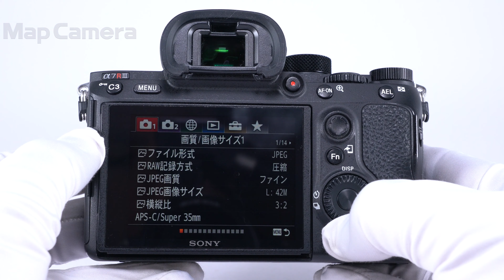SONY (ソニー) α7RIII ボディ ILCE-7RM3 並品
【付属品】
元箱・取扱説明書・バッテリー・チャージャー・ACコード・ストラップ・USBケーブル・ケーブルプロテクター

【動物瞳AF対応ファームウェア適用済み】リアルタイム瞳AFが動物にも対応しました。
これにより、ペットや野生動物の瞳も高速・高精度に検出し、追随可能です。動物の撮影や、大好きなペットの愛らしい瞳が格段に撮影しやすくなります。

【外観】底部に打痕がありますが、実用には問題ありません。